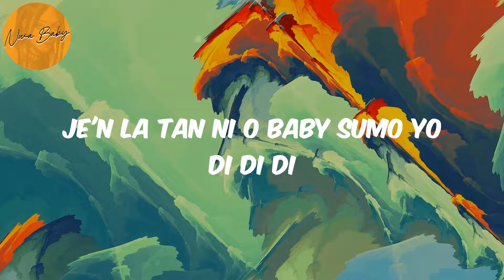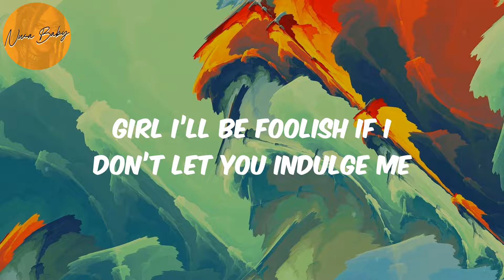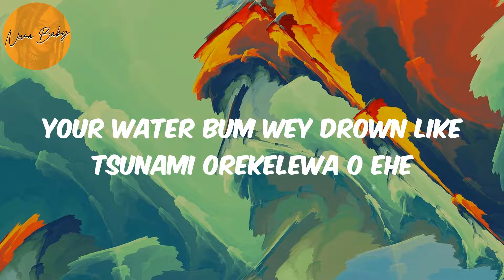Monalisa (Lyrics) - Lojay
Lojay, Monalisa, Monalisa lyrics , afronation, afro-pop, afrobeat, african music, nigerian music, south african music, amapiano, afro-fusion, highlife